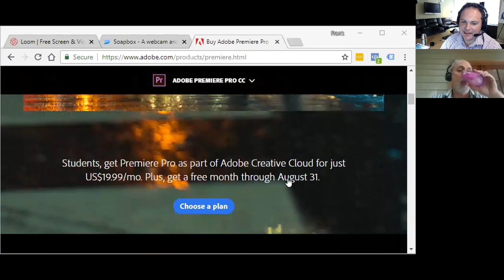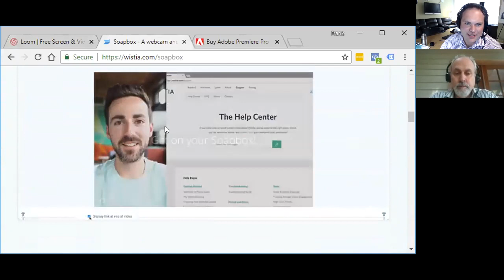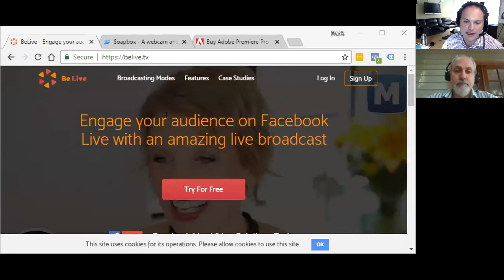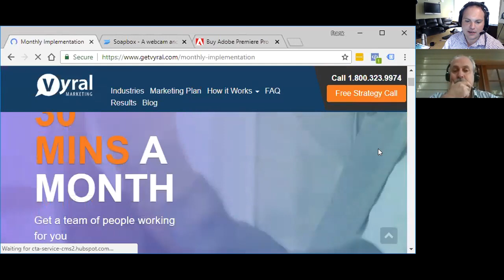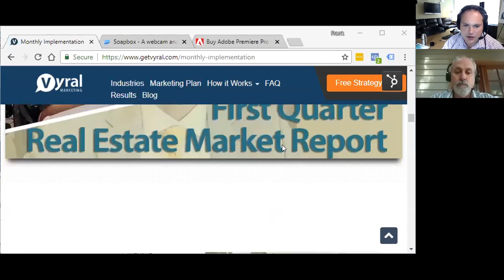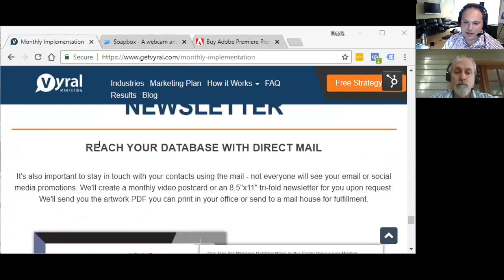How Aaron Hendon Gets the Phone to Ring with Video Marketing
In his total career, Aaron has sold 100 homes. In 2017, he sold 27 homes at an average price point of $550k, earning him about $430k GCI. In 2018, he has sold 13 homes.

His business is mainly based off of referrals and 60% - 80% come from his sphere.

His goal this year is to sell about 60 homes, however, one of his main problems holding him back from completing this goal is at the beginning of the year he wasn’t as rigorous with lead generation.

Aaron’s long-term vision would be to write a book, have a speaking career, create an agent referral network, and educate the consumers on choosing a high performing agent when it comes time to sell their home or buy a home.

He sees his database as a collection of names, phone numbers, and addresses he has received from online leads, people he’s met, people from home seminars, book sales, etc. About 63% of his business comes from his database of 3,000.

He did not stay in touch with his database before Vyral Marketing. He spent the first year in his career just messing around and by year three he started staying in touch with his database through Vyral.

He heard about Vyral Marketing through Greg McDaniel and Matt Johnson on Real Estate Uncensored. He decided to hire Vyral because educating is a passion of his, it’s irreplaceable, and it was a no-brainer because of the price.

Aaron is doing really well at always doing the videos and being able to coordinate. He’s able to utilize every capacity of those videos by getting them out to his database and on social media sites like Facebook and LinkedIn. He could improve on calling through the open and click reports more.

Some additional advice and feedback he would like to receive would be seeing the data around the best time to send an email and using a/b split testing to determine the best headlines and copywriting.

He thinks the audience could benefit from not listening to their own perfectionism when it comes to shooting the videos; just shoot the videos and send them over.

Vyral has helped Aaron by freeing his time up to start a whole new career path, like writing a book.